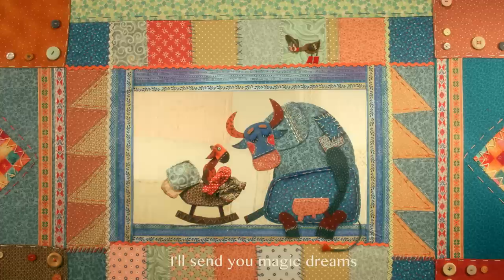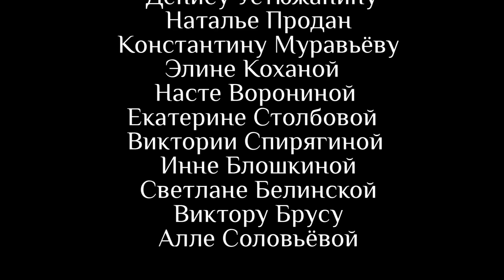"Сказка"( Fairy tale ), реж. Н.Грофпель (N.Grofpel), ВГИК 2014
Фильма на колыбельную песню. Маленькая птичка помогает мамам убаюкать непослушных малышей.
Режиссёр, художник и аниматор - Наталья Грофпель
Оператор - Юрий Орешкин
Звукорежиссёр - Анна Зобова
Арфа - Ксения Антипина
Виолончель - Алексей Орлов

Film on a lullaby song. Little birdie helps to put asleep naughty babies.
Director, artist and animator - Natalia Grofpel
Director of photography - Juri Oreshkin
Sound design - Anna Zobova
Harp - Ksenia Antipina
Cello - Alexey Orlov

VGIK, 2014